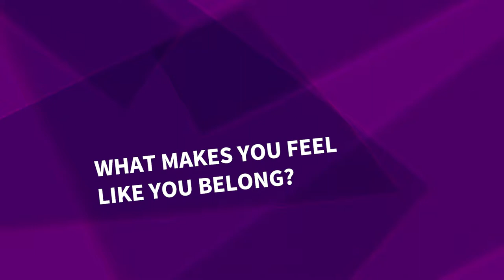4.5 What Makes You Feel Like You Belong?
‘They want me, they appreciate me, they see me.’ To round out Chapter 4, Yilmaz from HEROES gives his personal take on citizenship and what for him matters most to achieving a sense of belonging. Note: This clip is in German, but you can click the CC symbol (bottom right-hand corner of video) to turn on English subtitles!